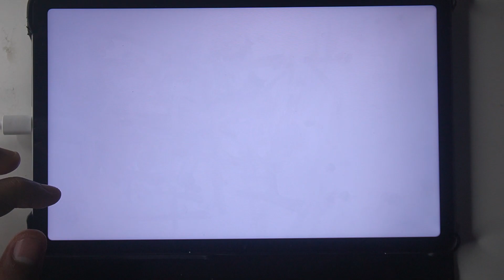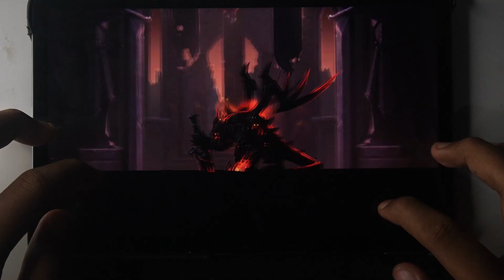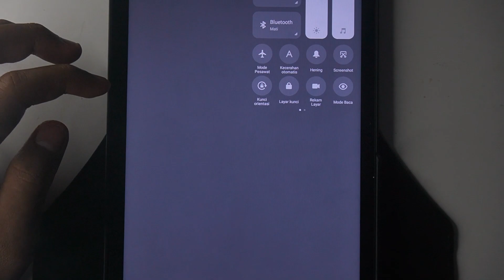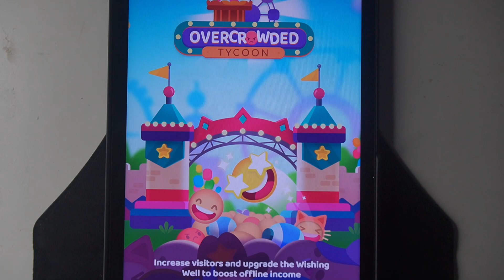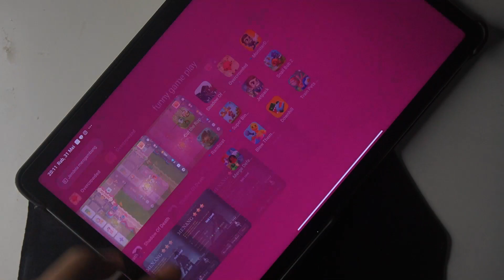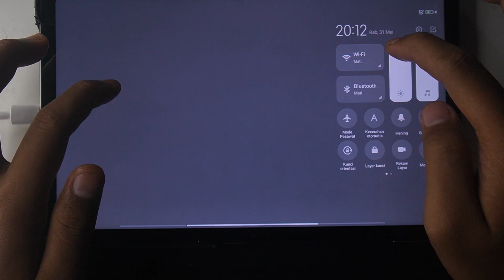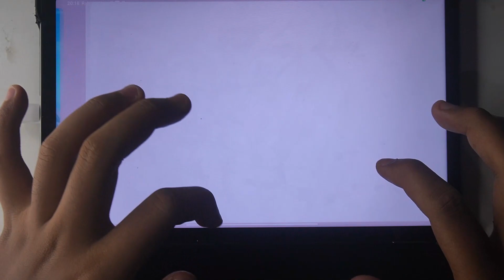Cut The Rope, Shadow of Death, Overcrowded, MonsterDash, Ramboat, Super Bino, Jetpack, Snail Bob 2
video is playing games :
Cut The Rope, Shadow of Death, Overcrowded, MonsterDash, Ramboat, Super Bino, Jetpack, Snail Bob 2, Merge Defence, Blow Them up, Downhill, Trains Pets

Tag game : gameplay, letsplay, gaming, android game, android gameplay, free games, best android games, best ios games,Run Game,Dash Game,Running Game,Game run for android,Game Run 2022,Game 2022,best android game 2022, game android, Gameplay Tom,Talking Tom Run Game, android game, android gameplay, free games, best android games, best ios games

Support Channel : @funnygameplay77